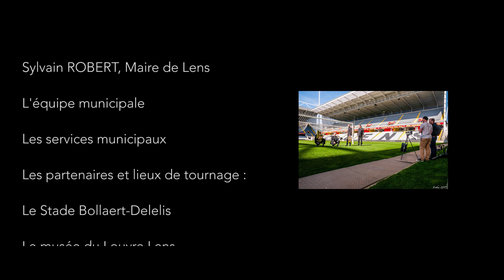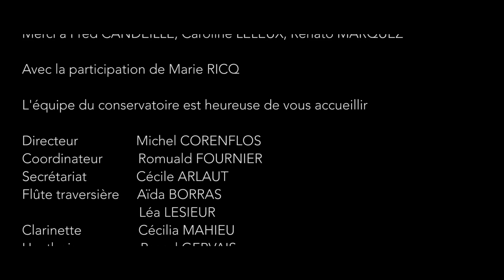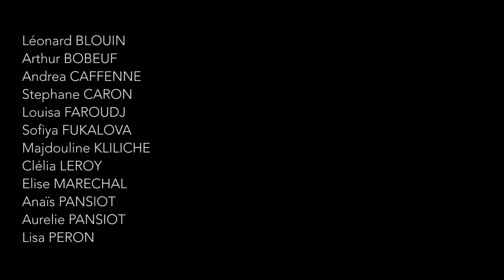Le conservatoire de Lens vous invite pour une visite guidée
L ‘équipe du conservatoire de Lens est heureuse de vous accueillir.
Vous découvrirez dans cette vidéo l’intégralité des disciplines et vous voyagerez au sein des endroits les plus emblématiques de la ville de Lens comme le Louvre Lens/le stade Bollaert/l’église Saint Léger/le théâtre du Colisée de Lens/la faculté Jean Perrin.
Réalisation et Musique ARNOLD POL

L ‘équipe du conservatoire:
CORENFLOS Michel directeur
FOURNIER Romuald Coordinateur
ARLAUT Cécile secrétaire
LIBERT Olivier Violoncelle
BIEGALSKI Jean-François Formation Musicale
BORRAS Aïda Flûte traversière
CHEVALIER Valerie Intervenante en milieu scolaire
CORENFLOS Béatrice Formation Musicale
COTTEL Vincent Chant Musiques Actuelles
DE GRUIL Caspar Guitare
DEWERDT Jean-François Trompette
FRETÉ Cléore Cor
GODEAU Raphaël Guitare
HEDIN Bernard Formation Musicale
HEILI Sylvain Orgue
JOLIET Sabine Intervenante en milieu scolaire
LEE-YOU Jong-min Piano
LENNE Jean Maurice Percussions
LESIEUR Lea Flûte traversière
LIBERT Olivier Violoncelle
MAHIEU Cecilia Clarinette
MAYEUR Cyrielle Formation Musicale
PENART Aurélien Piano
POCHET Thierry Trombone
POL Arnold Saxophone
PRUSSE Alexandre Accordéon
SCHEFFERZICK Pascal Musique Assistée par Ordinateur
SECQ Eric Tuba
STALANOWSKI Nelly Violon
TAVERNE Caroline Piano
TEVI Anne-elly Chant
VANDAMME Alexandre Basson
VANDEVELDE Aurélie Formation musicale

L’ORCHESTRE DU CONSERVATOIRE
Louise Lemaire-Clarinette
Camille Caulier-Clarinette
simonie Lagrue-Basson
Joseph Le berre-Saxophone
Paul Mietki-Saxophone
antoine Meunier-Saxophone
NinaVanbraban-Flûte
Aurelie Panisot-Flûte
FelixLe berre-Alto
Mathilde Caulier-Alto
Madjouline Killiche-Violon
Teskaje Szafranek-Violon
Vincent Delbarre-Violoncelle
Eve Mesure- Piano
Lise Vandionnant-guitare
Clémence Lemaire-Hautbois
LinaLe goff-Trombonne
Gaspard Le berre-Trompette
Lea Delrue-trompette
Quentin Van meir-Batterie
Mathis Ferreira-Accordéon